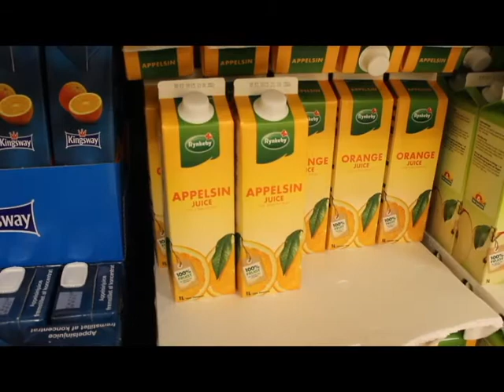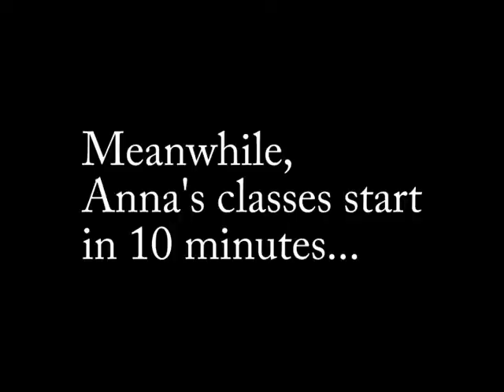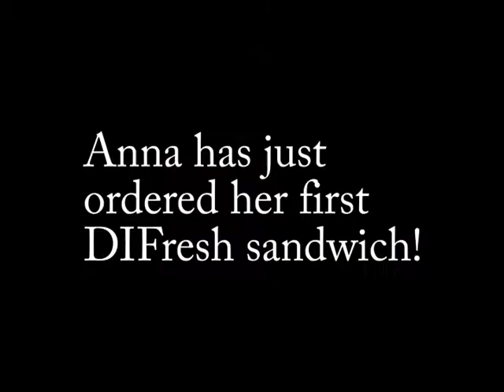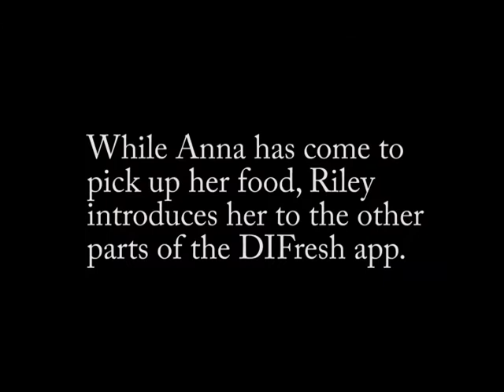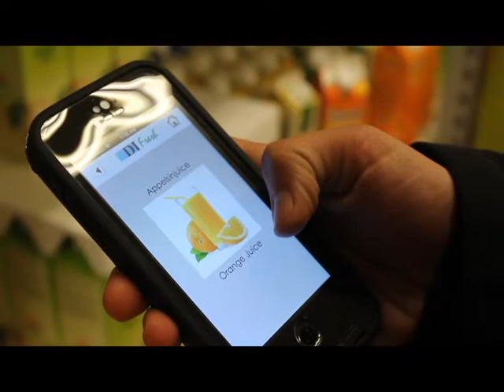Rough Draft of DIFresh Video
Please review and let me know what MINOR changes need to be done.